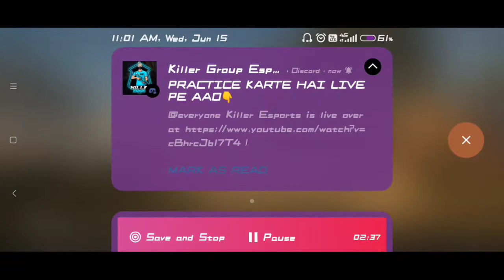THUMB VS CLAW WHICH IS BEST ? TIPS AND TRICKS VIDEO ||TIERET OP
TIERET OP

MY SELF - YOUTUBE TIERET (IGN)
DEVICE-REDMI NOTE 10 PRO MAX
OLD DEVICE-REALME 5i
INTERNET- WI-FI AND MOBILE DATA
GRAPHICS SETTING -SMOOTH + ULTRA
CONTROLS - 4FINGER +GYRO
RECODER-GLIP RECODER